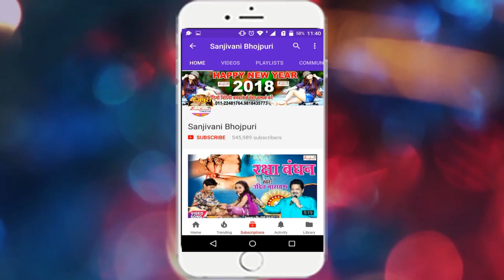2018 का सबसे हिट देवी गीत !! मइहर घुमादS !! Maihar Ghuma Da !! Ranjeet Jha !! New Bhojpuri Song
Album Detail यहा देखे :-
Album :- मइहर घुमादS
Singer :- Maihar Ghuma Da
Company :- Sanjivani Music
Lyric :- Kumar Manish
Video Director